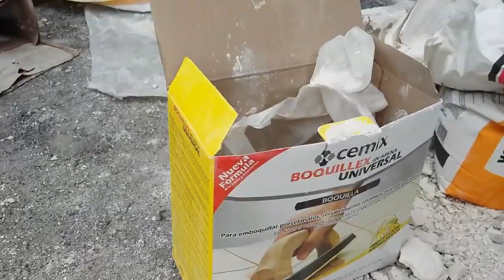¡CÓMO PONER AZULEJO EN UN BAÑO DE LUJO CASAS GEMELAS